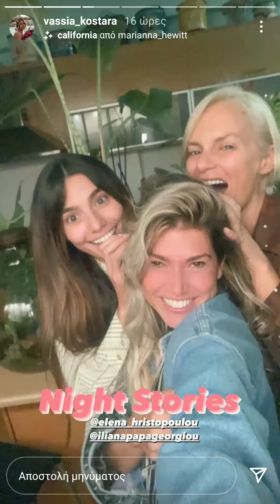Βάσια Κωσταρά: χαίρεται με αυτόν τον καιρό!!